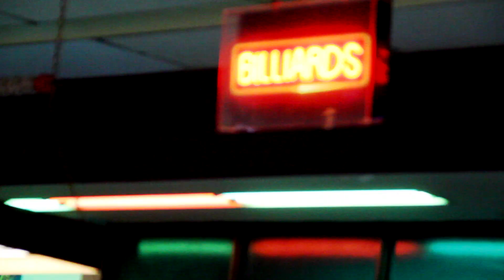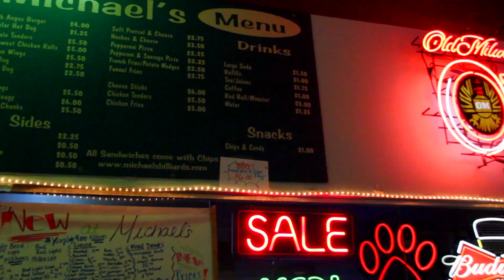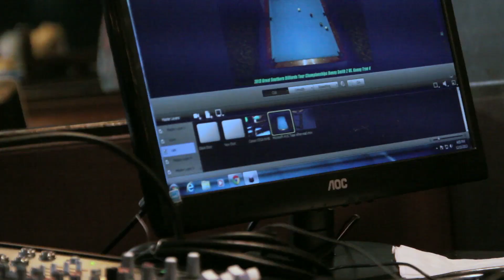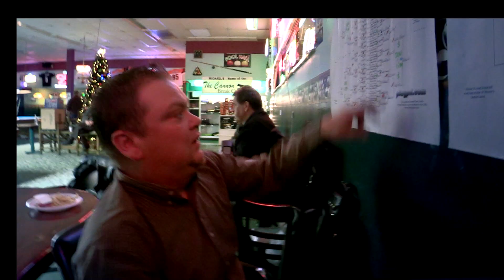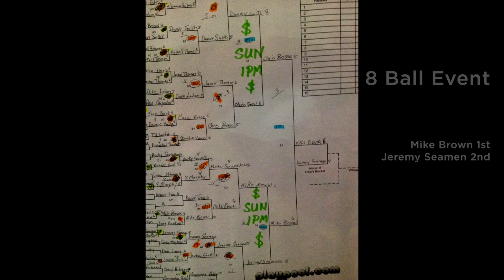NYC Grind Presents: The Great Southern Billiard Tour Finale - Super News Spotlight Video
In a showcase of many of the most talented players in the Southern states, the Great Southern Billiard Tour's 2013 season finale was held on December 14-15 at Michael's Billiards in Fairfield, OH, outside Cincinnati.

The two-day event featured a 8-ball and 9-ball event, and brought high-level action to one of the region's most legendary pool rooms, owned by Michael Medley.

Two emerging talents in pool claimed the titles in these events: Alex Olinger in the 9-ball and Mike Brown in 8-ball.

NYC Grind's Jerry Tarantola was on-site throughout the event, as NYC Grind co-produced the live stream of the tournament in a joint venture with InsidePool Magazine on InsidePool.tv.

NYC Grind is pleased to present their 'Super News Spotlight' video produced by Jerry T, featuring highlights from the tournament and commentary by tour director Shannon Daulton along with Jerry T.